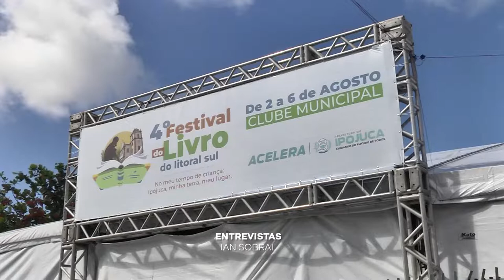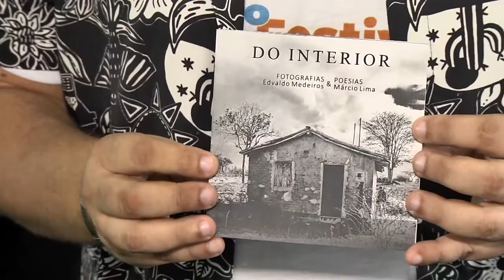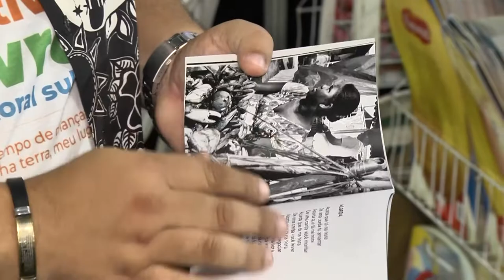4º EDIÇÃO DA FEIRA DO LIVRO, IPOJUCA-PE